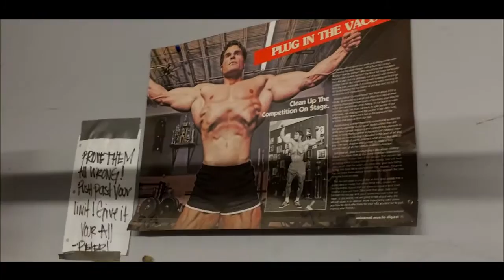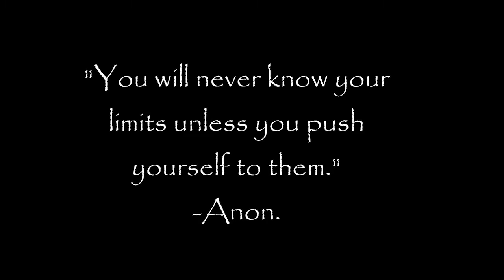Push Your Limits - Motivational Video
A short gym motivational video of Jhonatan Palomar. Point of this video is not to show what he can do, instead, to motivate you to push your limits even if you think it's impossible.

This video took place at Handle Bars Gym which is located in the South Side of Chicago. Jhonatan is following a specific and strict workout plan in preparation to National Power Lifting Competition on May of 2016.

Workout:
Max efforts Deadlifts
Pull-ups
Bent Over Rows
Front Squats
Standing Curls

Notice:
The speech and music content are not owned by me. I used the soundtrack for the purpose to make this video as motivational and exciting as possible.